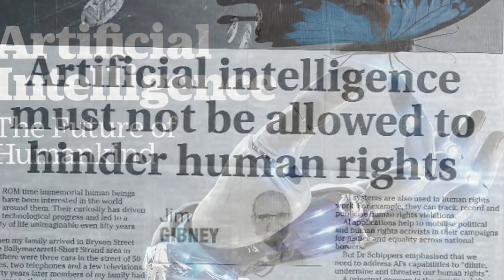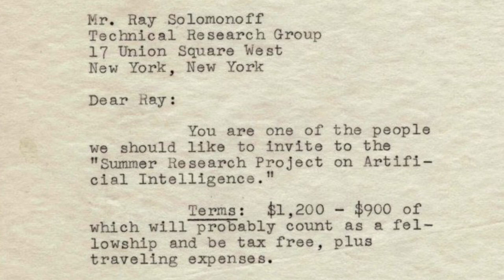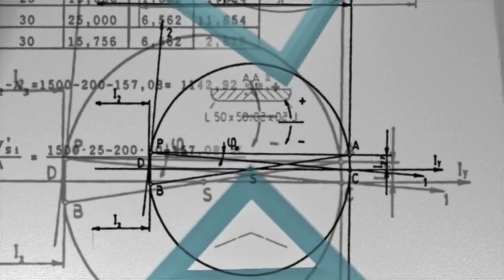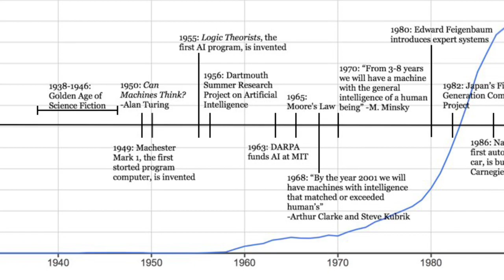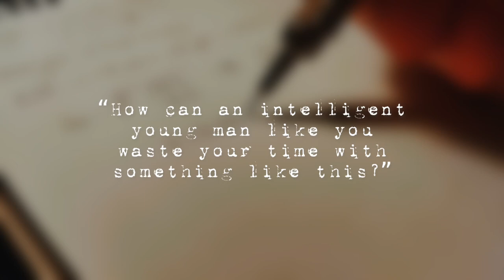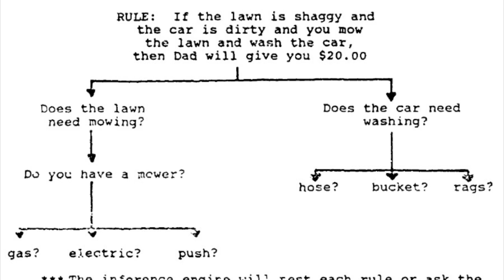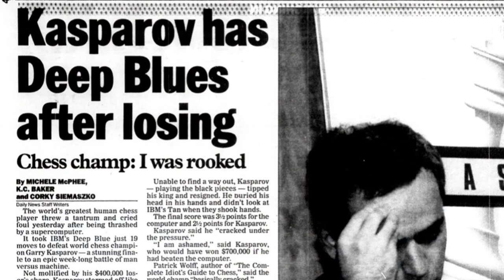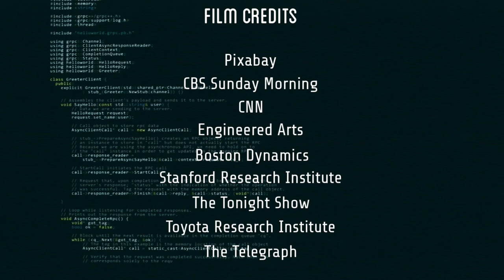NHD 2023 Documentary - John McCarthy and Artificial Intelligence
Decoding Intellect: How John McCarthy Forged the Frontier of Artificial Intelligence

Tennessee NHD 2023 1st Place Group Documentary